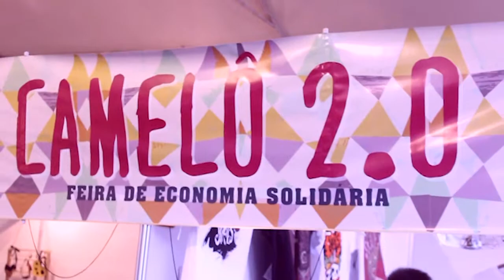Macondo Circus - Conheça a Ur$ula, uma moeda solidária